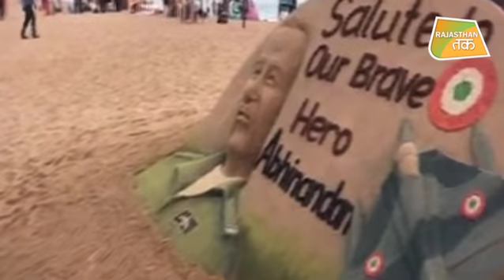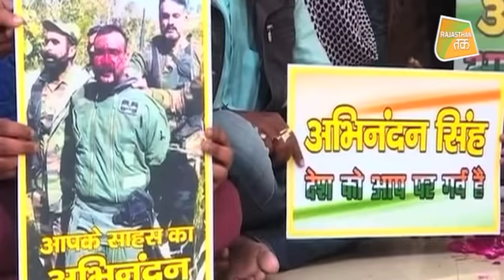पहली बार झुका पाकिस्तान ! | Rajasthan Tak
Air Force के wing कमांडर अभिनंदन आज लौटेंगे भारत, पाकिस्तान ने टेके घुटने !